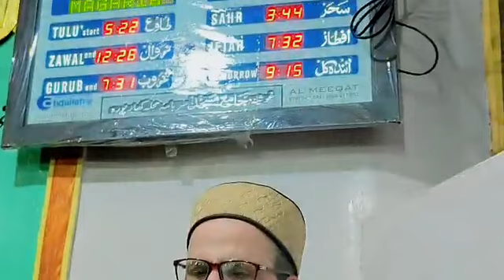New Islahi Mashra Bayan Aaj Kal K Halat Aur Nowjan | Moulana Mohammad Ishaq Dar Sahab Life changing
New Bayan Of Moulana Mohammad Ishaq Dar Sahab Everyone is Requested To Watch This Video
thanks